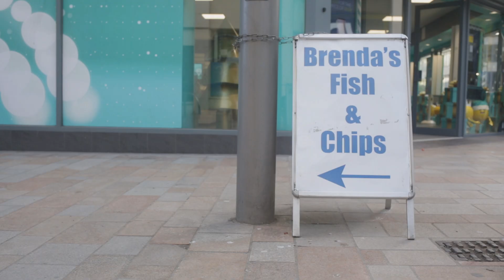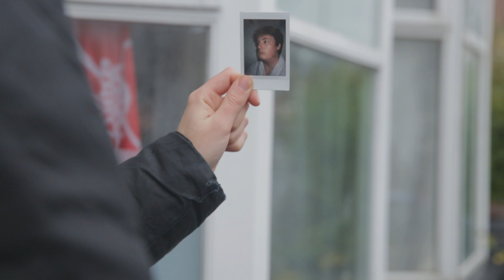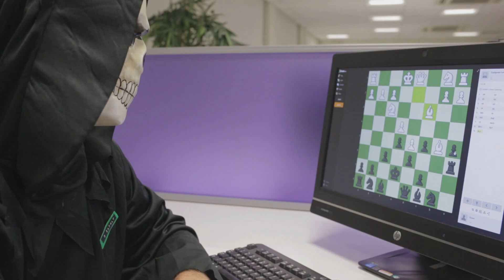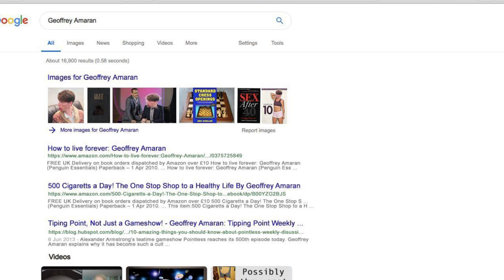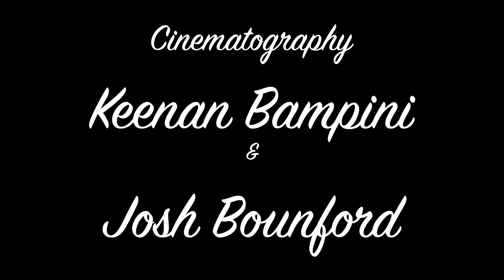David Eathly (Short Film)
David Eathly is a grim reaper going about his regular soul gathering duties. His hum-drum day goes amiss with the discovery of an uncollected soul...

Directed/Written By Chris Downie
Cinematography by Kennan Bampini and Josh Bounford
Sound by Thomas Byrom
Edited by Chris Downie and Thomas Byrom